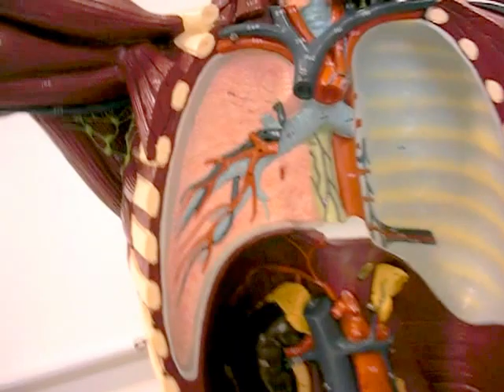Part I TORSO NERVOUS SYSTEM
PART I NERVES: TORSO NERVOUS SYSTEM LAB PACKET II PG.31, SORRY A LITTLE BLURRY